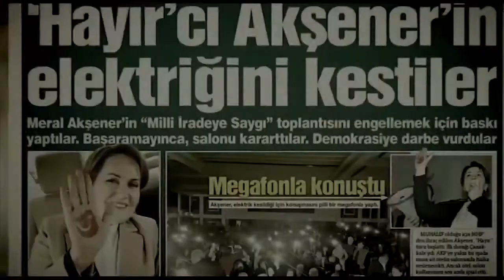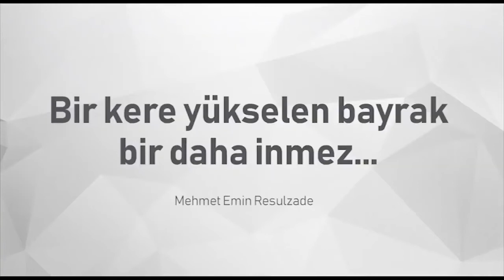Millet bizi çağırıyor - Murat İde - İYİ Parti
İyi Parti Seçim Müziği Millet Bizi Çağırıyor